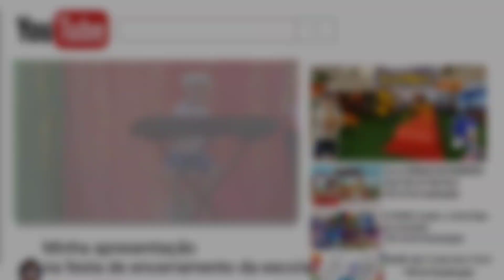Todos Ficaram Surpreso quando eu Toquei Teclado na Escola